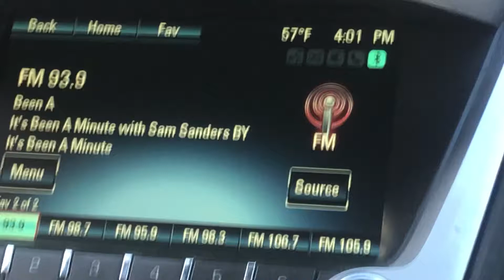Death Stranding real life footage